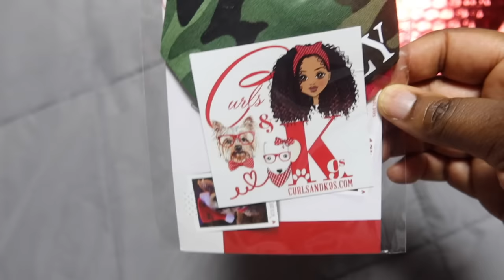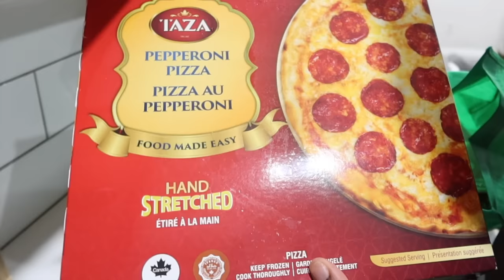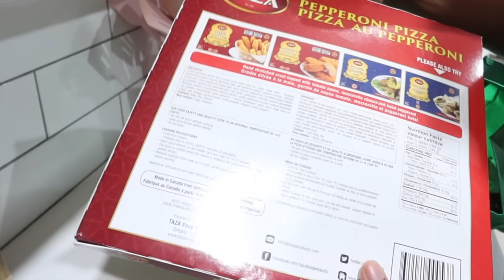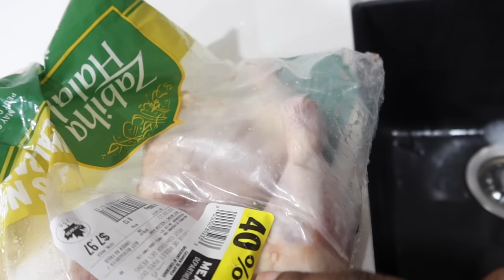LIFE UPDATE | Vlog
Get low-cost shipping from Chit Chats and save $5 on your first shipment PLUS receive account credit during your first three months

TONI DALEY
CANADA